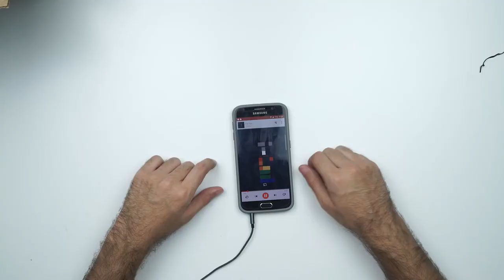سماعات الاطفال مريحة و آمنه